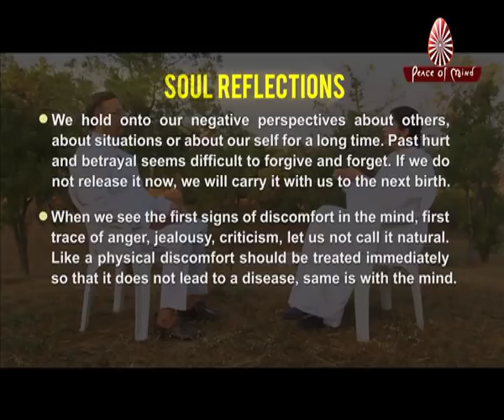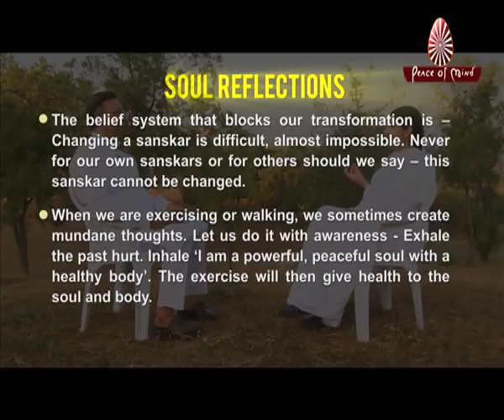A NEW BEGINNING | LET GO NOW | DON'T QUIT | Ep.11 Soul Reflections | AWAKENING with BRAHMA KUMARIS